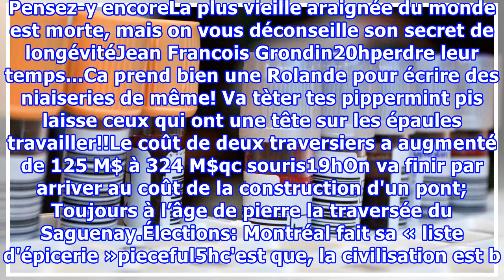Bientôt un simple test pour détecter le cancer?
X Un taux élevé d'une série de protéines dans le plasma sanguin indique la présence du cancer dans le corps d'une personne. Cette découverte réalisée par des chercheurs américains permettra peut-être aux médecins de détecter un cancer et d'en surveiller l'évolution à l'aide d'un simple test sanguin.